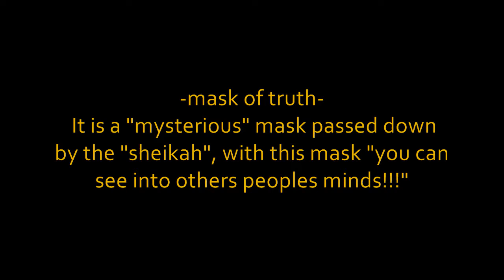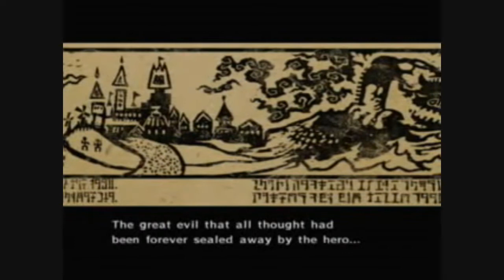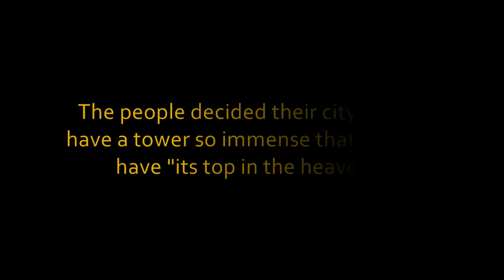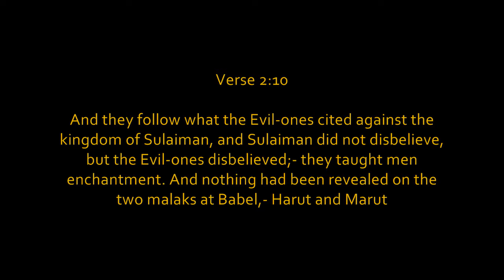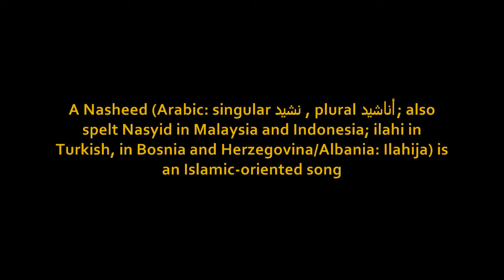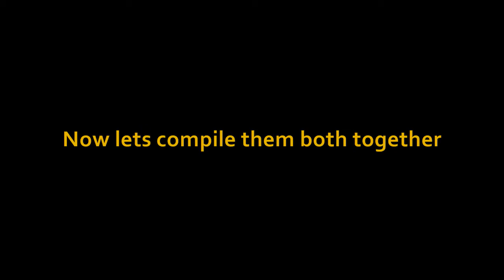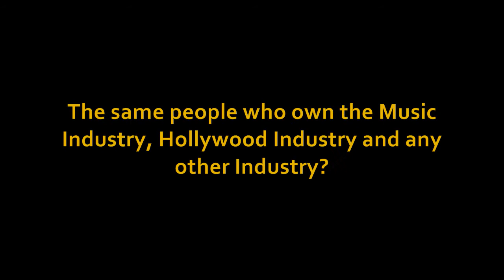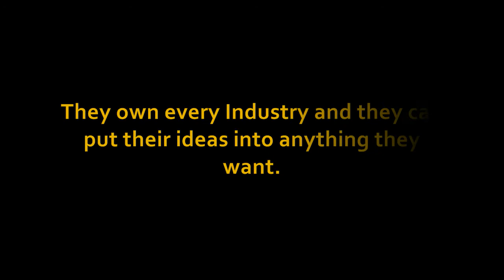Zelda : Triforce through the Shadows Part 3 (HD)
This Series will take you a deeper side into the Zelda Ocarina of Time

mask of truth
tower of babel
The Fire Temple
Koji Kondo
The Real Intentions